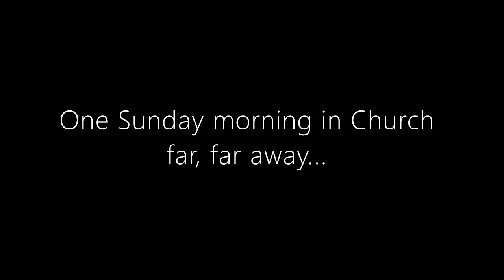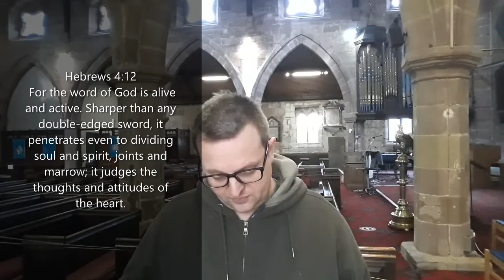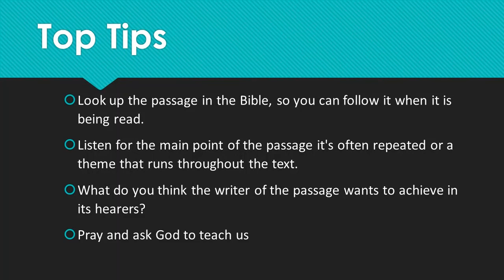Listen up 3: Check the preacher says what the passage says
How to listen to sermons

Based on Christopher Ash's book Listen Up
and
Christ Church South Cambs Youth videos Sermon App